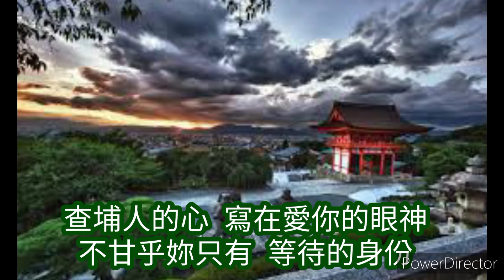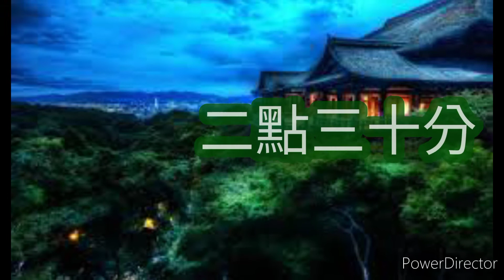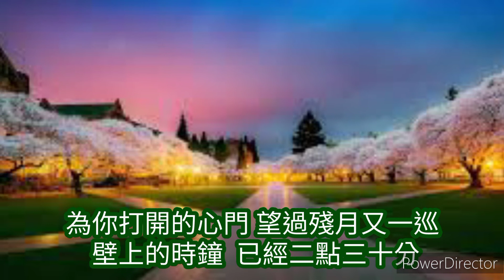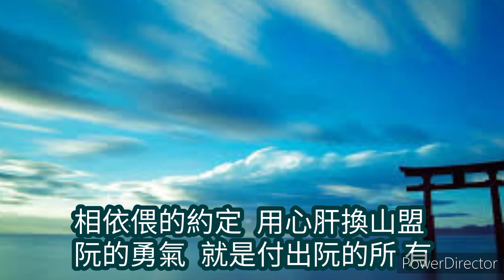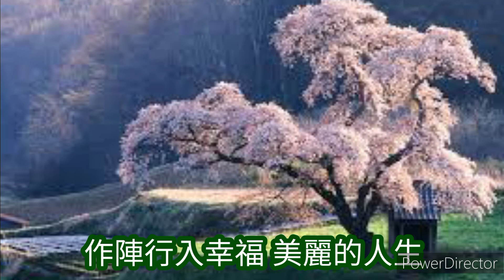二點三十分 cover